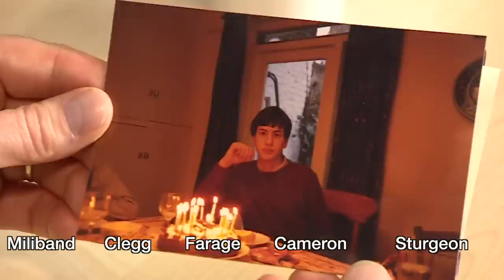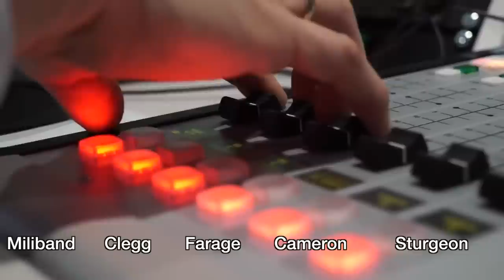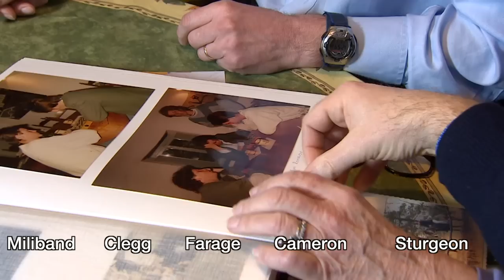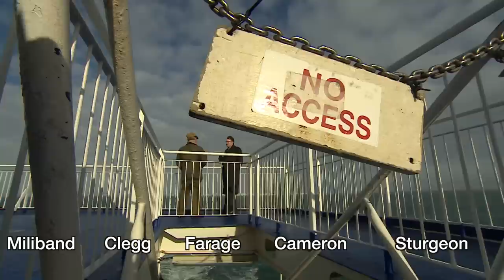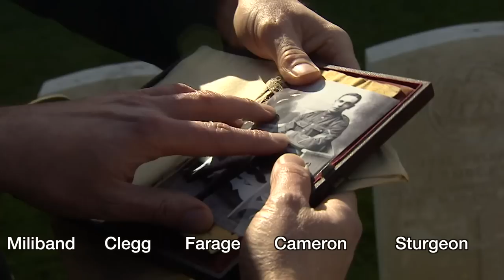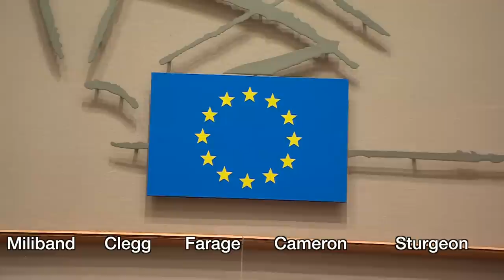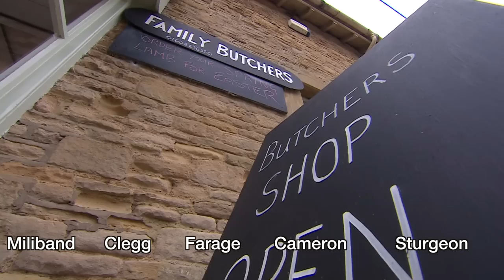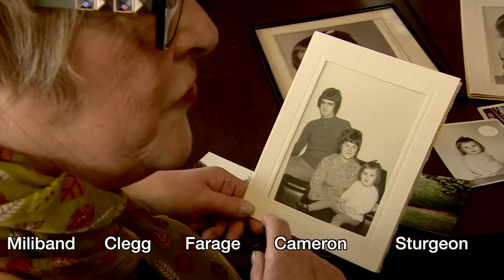Leader profiles: Nigel Farage, Nick Clegg, David Cameron, Ed Miliband & Nicola Sturgeon - BBC News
In a series of 4 interviews BBC News met the leaders of the Labour Party, Liberal Democrats, UK Independence Party Conservative Party and the Scottish National Party. They spoke about their expectations in the upcoming General Election which is due to take place on the 7th of May..